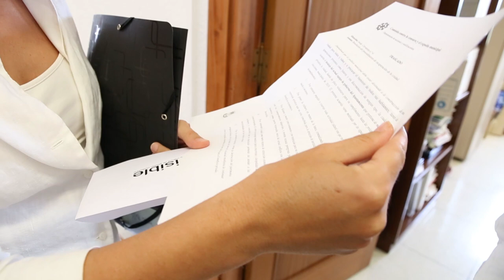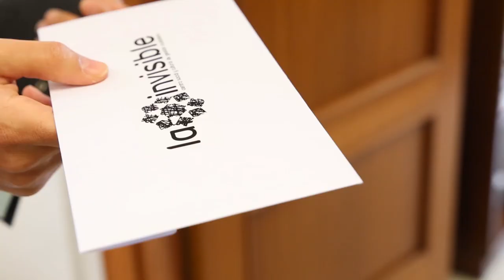Entrega carta desalojo a Paco de la Torre